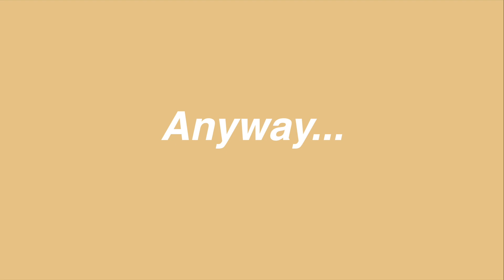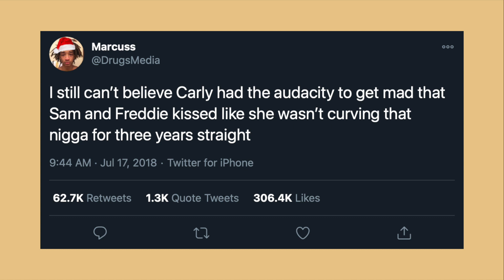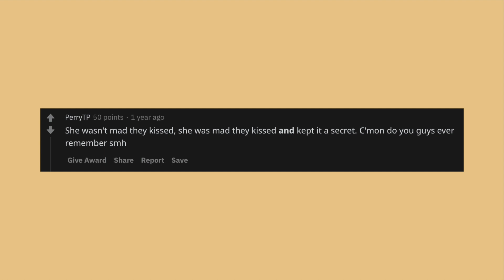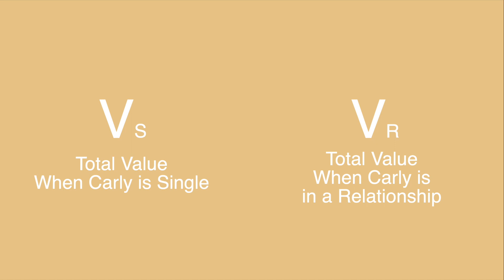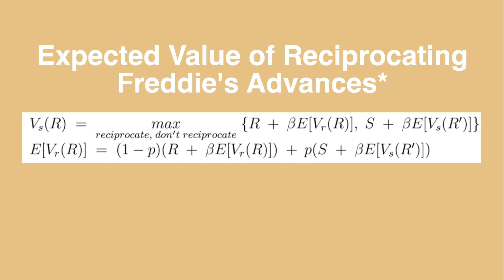The Economics Behind iCarly’s Biggest Conflict | EconPop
People have long debated about why Carly was REALLY mad at Sam and Freddie after they kissed. Here's a video explaining why one side might be right and why the other is probably wrong.

Special shoutout to u/MambaMentaIity for the content for this episode.

0:00 Background of iCarly
1:28 Social Media Revival of iCarly Controversy
2:39 Pre-Kiss Economics of Carly's Situation
4:35 Post-Kiss Economics of Carly's Situation